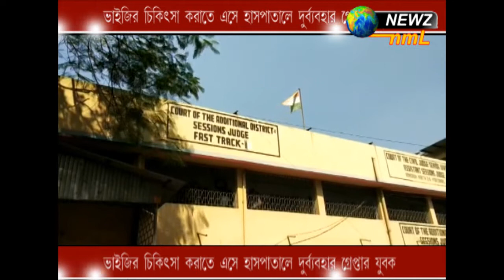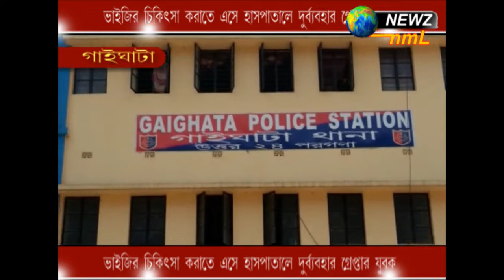ভাইজির চিকিৎসা করতে এসে হাসপাতালে দুর্ব্যবহার, গ্রেফতার যুবক